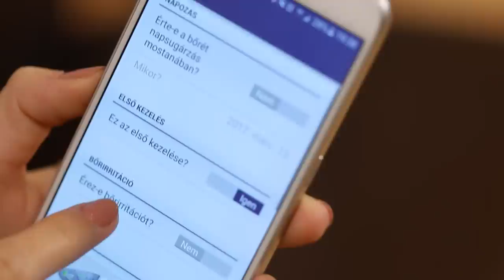BaByliss G946E - Homelight Connected IPL villanófényes tartós szőrtelenítő - Iszak Eszti ajánlásával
Nézd meg milyen egyszerű és hatékony a BaByliss villanófényes tartós szőrtelenítő használata, less el tippeket Iszak Esztitől!